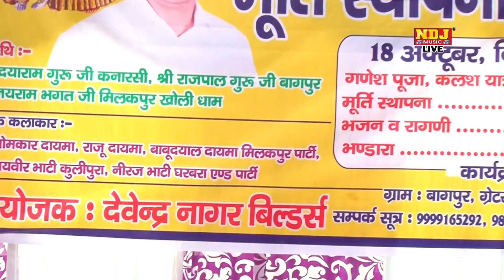गौरा के पुत्र गणेश | Ganesh Vandana | New Bhajan Song 2021 | NDJ Bhakti Sagar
Titel - Baghpur Gretor Noida

Song - गौरा के पुत्र गणेश

Singer-  Omkaar Dayma | Raju Dayma | Jaiveer Bhati | Neeraj Bhati | Babu Dayal Dayma

Editor- NNT

Music - Live

Company - Raju Cassettes Industries